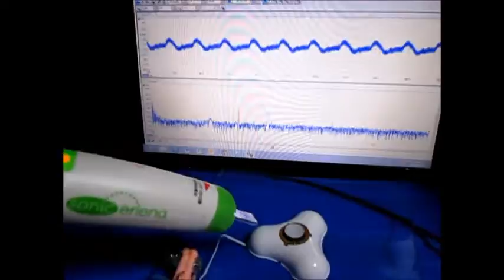超音波テスターによる超音波伝搬状態の観察実験 Ultrasonic experiment